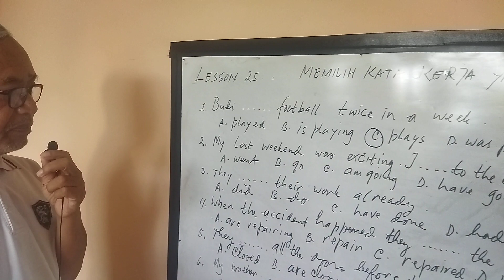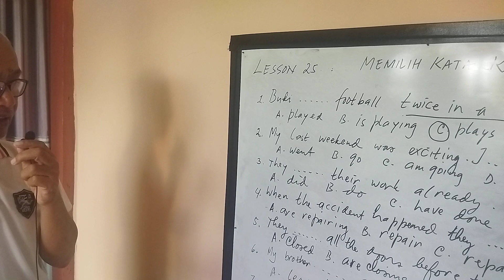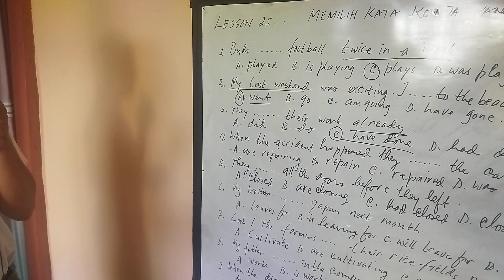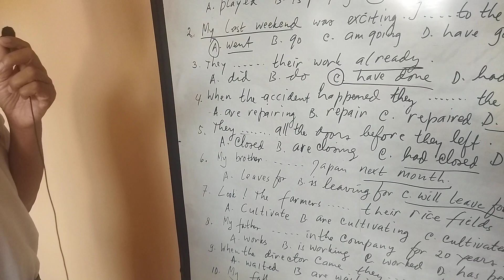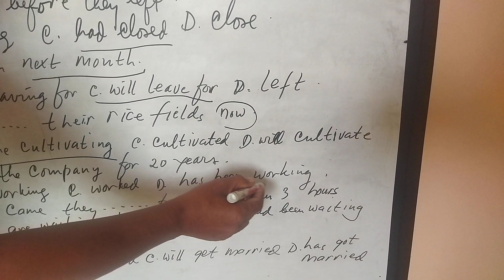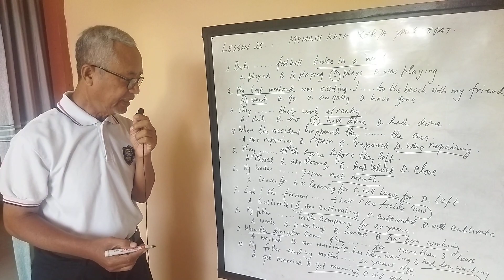Lesson 25 : Memilih Kata Kerja Yang Tepat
Mari  Belajar Bahasa Inggris Bersama Saya